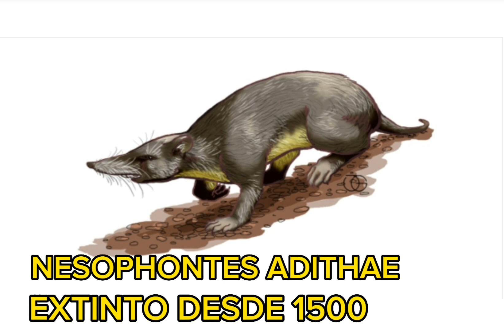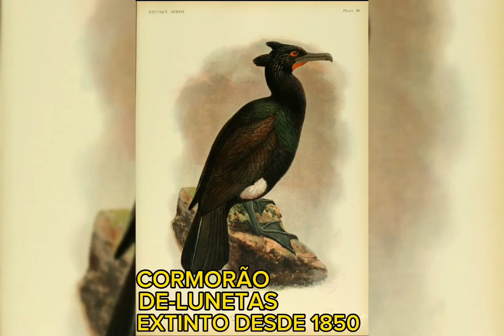ANIMAIS EXTINTOS PELA HUMANIDADE #8